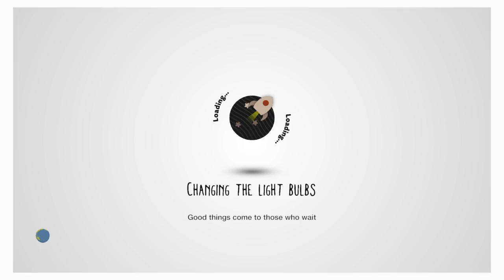LittleBigPlanet™3 (US)_20160918181548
Dont look at me :3